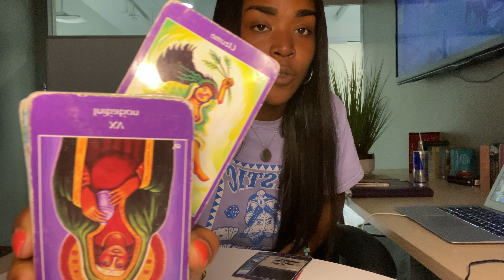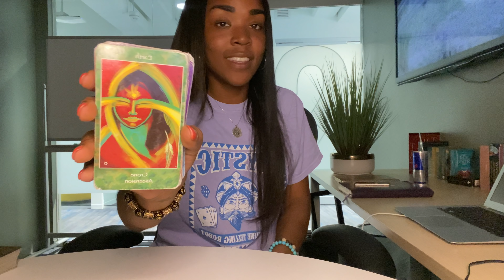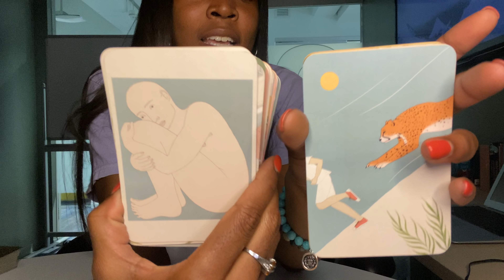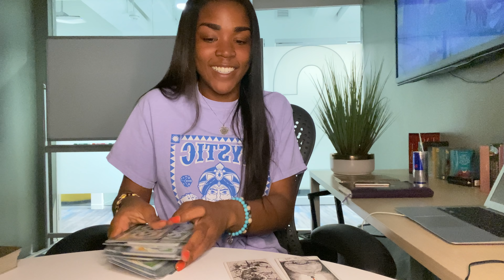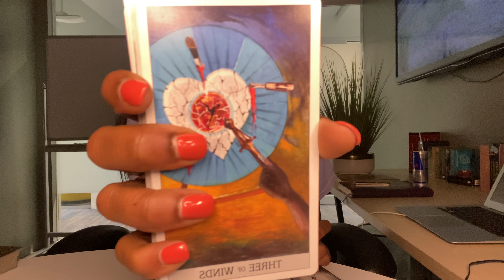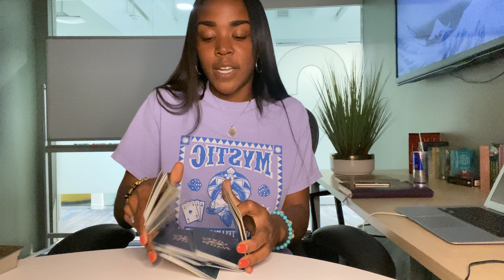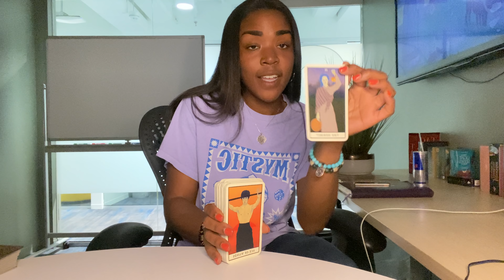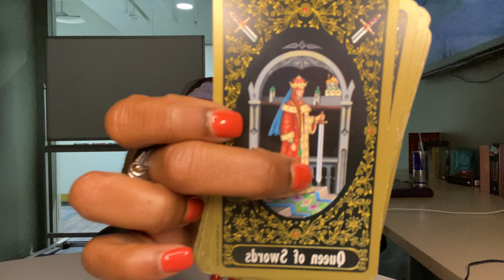♈️ ARIES : A MOVE BRINGS CHANGE 🏡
1. Email name, photo & zodiac sign.
2. Pick a option from the menu below
3. Send Payment

6 MONTH CLIENT $500

12 MONTH CLIENT $1000